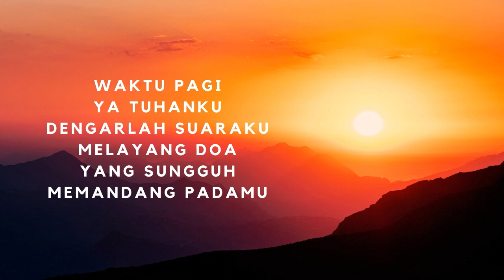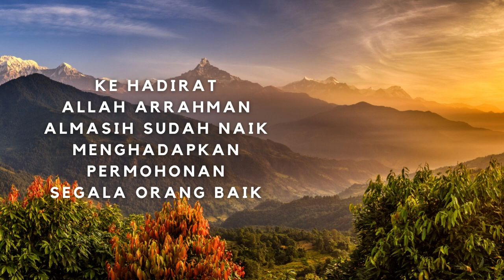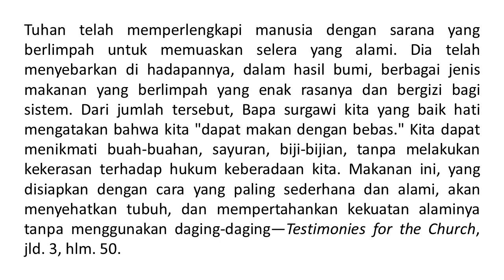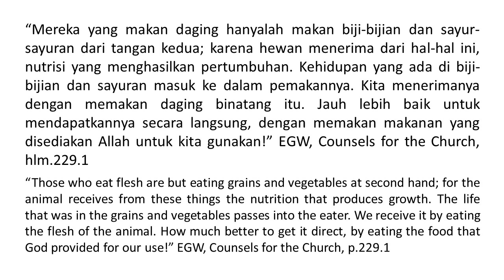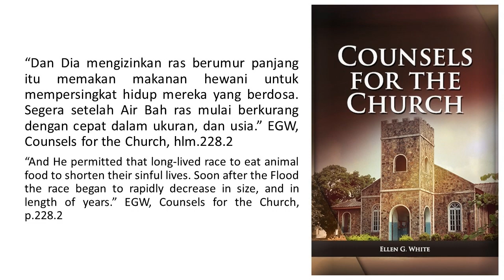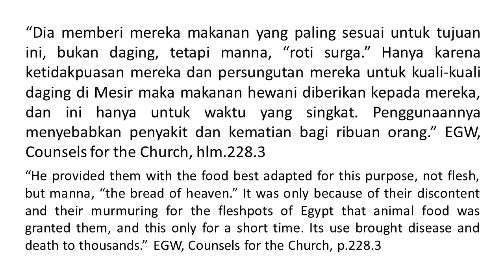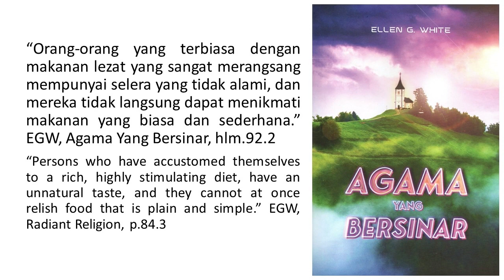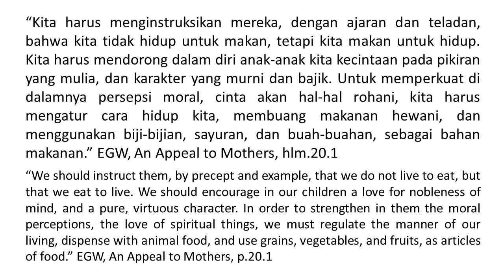Renungan Pagi - Agama Yang Bersinar - 23 Mar 2023 - Tuhan Menyediakan Makanan